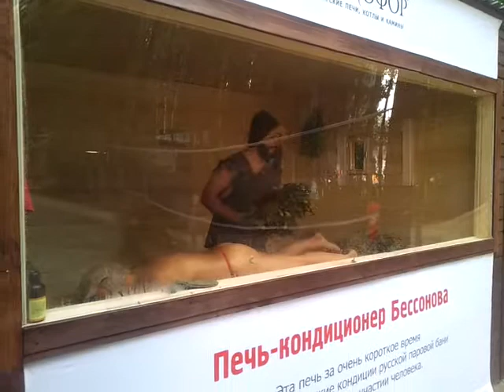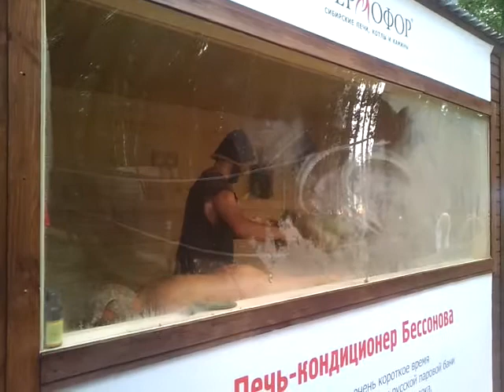Печь Скоропарка TMF на Баняфест 2013